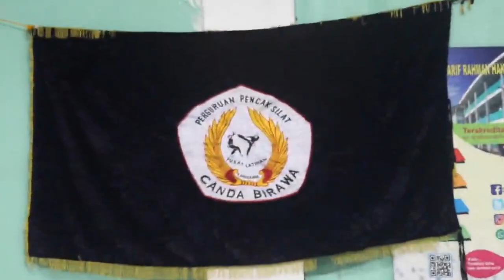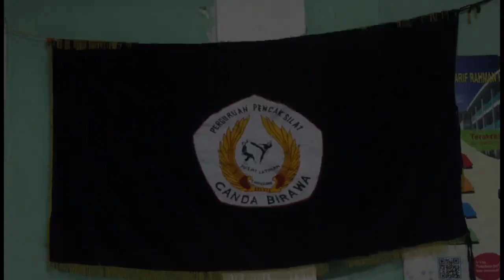"Lihat serah-terima yang luar biasa, bendera Canda Birawa dari dalam buah kelapa "